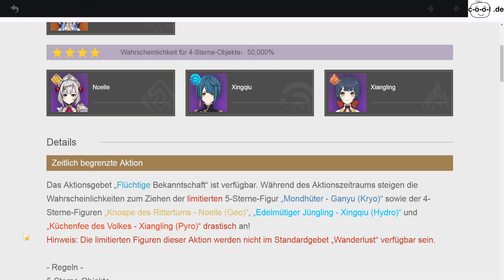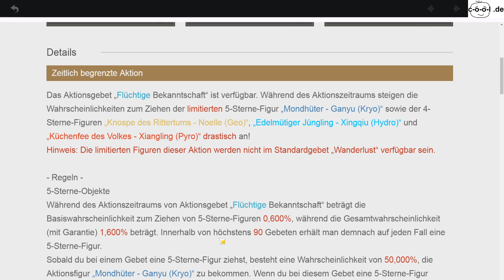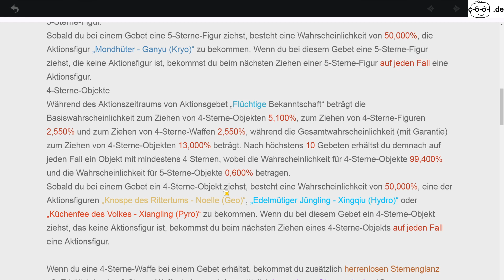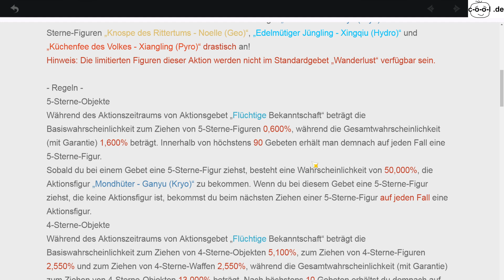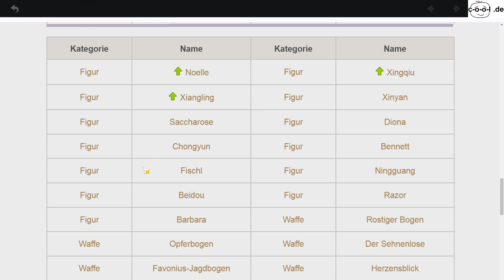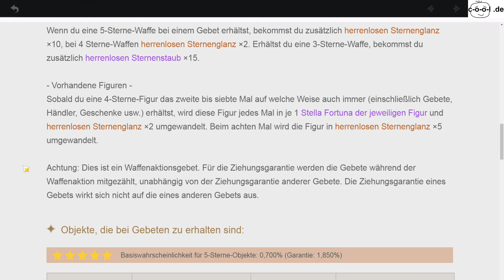Lets Play PC, Teil #163 Genshin Impact, Manga Fantasy Rollenspiel, deutsche Kommentare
Genshin Impact ist ein im September 2020 vom chinesischen Studio miHoYo veröffentliches Fantasy-Action-Rollenspiel im Manga-Style.
Die Spielwelt unterteilt sich in sieben Nationen (Mondstadt, Liyue, Inazuma, Sumeru, Fontaine, Natlan und Snezhnaya), für die jeweils eine Gottheit zuständig ist. Es gibt sieben Elemente: Anemo (Wind), Geo, Electro, Dendro, Hydro (Wasser), Pyro (Feuer) und Cryo. Man steuert zu Anfang nur eine, dann im Fortschritt des Spiels mehrere Spielfiguren, zwischen denen man jederzeit umschalten kann und die jeweils als eine auf einem Element basierende Spezialkraft beherrschen. Auch die Feinde benutzen Spezialkräfte, die man erkennen und dann mit der passenden Figur bekämpfen muss, um sie leichter zu besiegen. Das Kennenlernen der Schwächen der Feinde und das Umschalten zwischen den Persönlichkeiten ist eine erfrischend neue Spielidee.
Wie in Rollenspielen üblich gibt es Quest, die man erfüllen muss. Das können simple Botengänge sein oder das Ausheben von Feindeslagern oder das Besiegen von mächtigen Monstern. Dafür gibt es Erfahrungspunkte (EP), die genügend gesammelt, zu einem Aufstieg einer Figur führen und damit zu mehr Macht. So langsam arbeitet man sich hoch, um später auch die gefährlicheren Monster besiegen zu können.
Auch wenn zu schwierige Mission zu Beginn gesperrt sind, ist man doch relativ frei in der Wahl der Quests, die man spielen will und in der Erkundung der Welt.
Genshin Impact ist ein Free-To-Play-Spiel mit möglichen In-Game-Käufen. Das heißt, man kann es prinzipiell kostenlos spielen, aber auch echtes Geld ausgeben, um zum Beispiel schneller voranzukommen.